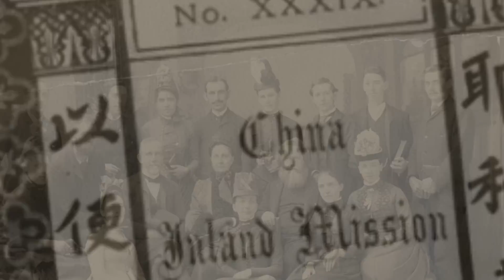Gladys Aylward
A Real Deal segement that highlights the theme of the day's lesson by giving an example of someone who has lived the theme out in their own life.